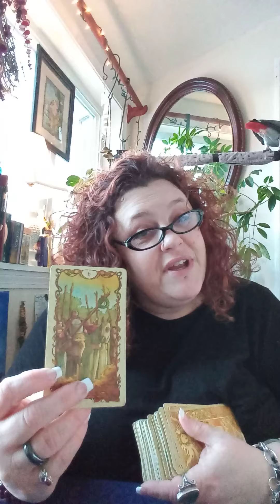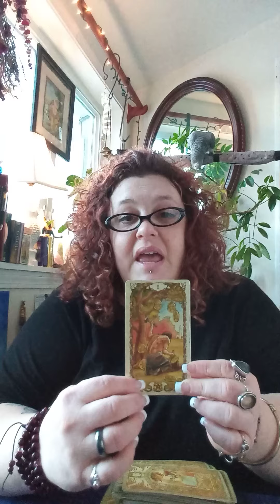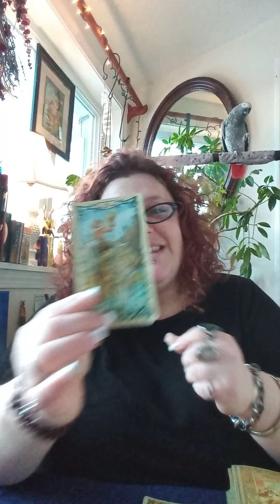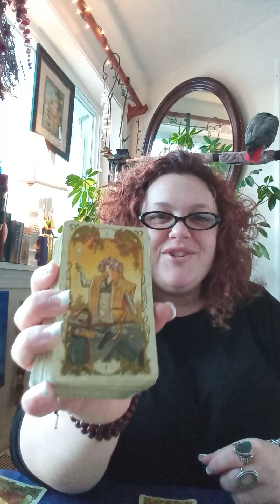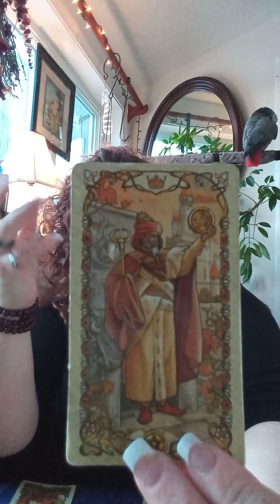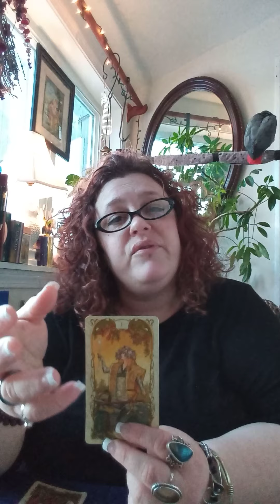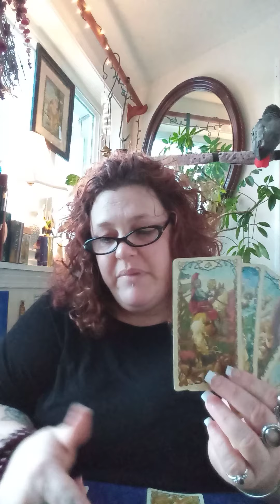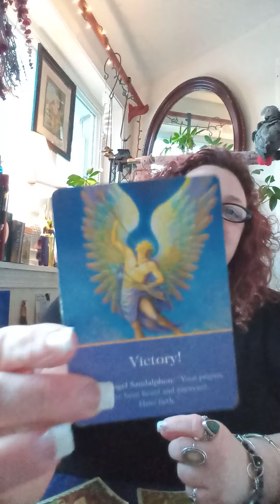TAURUS March 8th to 14th Reading: Victory is at hand!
I can be best reached for additional readings at this time via fb messenger @ villagio strega.
Additional readings start at $55. There is no time determined. Video options are available as well.

My goal is to simply provide a general message to guide, support, and and entertain

Aboaut the animals: It is safe to say my house hold is a small petting zoo. All are well cared for, loved, and well humored. Animals sounds and activity are a part of every day disruptions and I do not choose to stop recording despite it.

I try to respond to comments every 48 hours and post weekly per sign in some fashion.